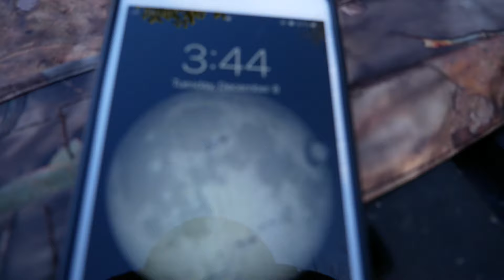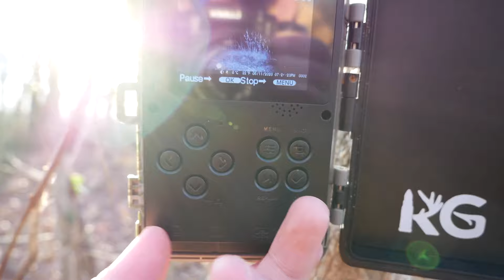I made a rookie mistake...